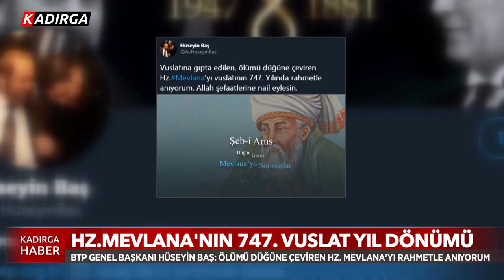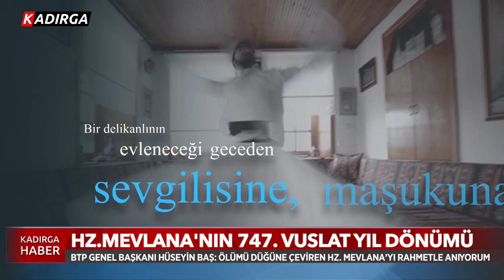VUSLATININ 747.YILINDA HZ. MEVLANA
BTP GENEL BAŞKANI HÜSEYİN BAŞ'TAN ŞEB-İ ARUS MESAJI VE PROF.DR.HAYDAR BAŞ'IN MEVLANA SEVGİSİ